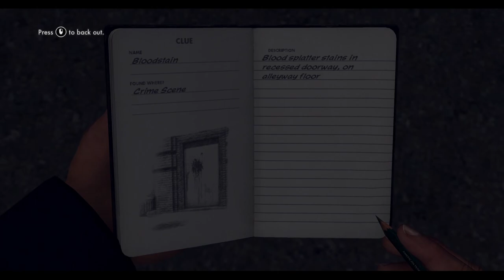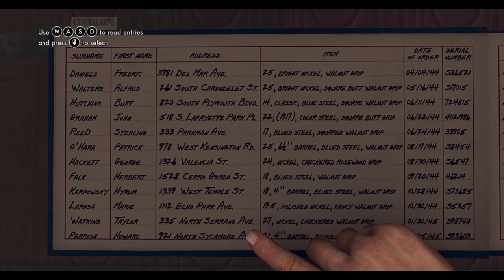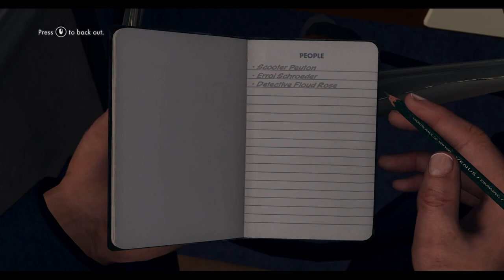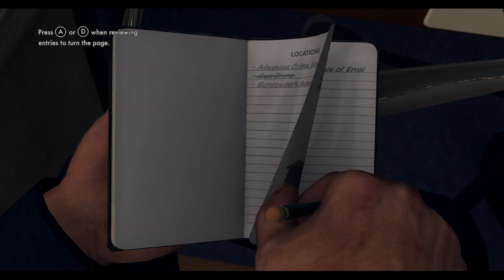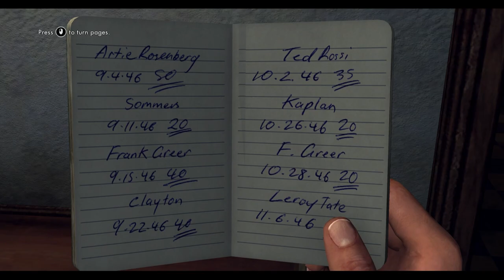LA Noire Ep.1 | Ben and Nate become COPS!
Ben and Nathan become police officers in a new series where they play LA Noire!